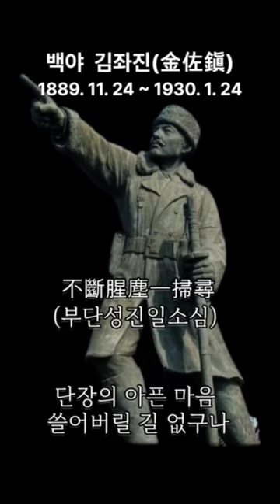김좌진장군의 시 단장지통(斷腸之痛)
독립운동가 김좌진 선생(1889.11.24.~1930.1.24)
충남 홍성출생
김좌진은 북로군정서를 이끌고 청산리 대첩을 승리로 이끈 독립운동가이다. 대한제국기에 신민회와 대한협회 등의 계몽운동 단체에서 활동하였다. 대한제국이 멸망한 후에는 대한광복회 창설에 참여하였으며, 북간도에서 북로군정서를 이끌고 청산리 대첩을 승리를 이끌었다. 그 후 신민부를 조직하였으며, 민족유일당운동의 일환으로 혁신의회와 한족총연합회를 결성하였다.

[네이버 지식백과] 김좌진 [金佐鎭] (한국민족문화대백과, 한국학중앙연구원)